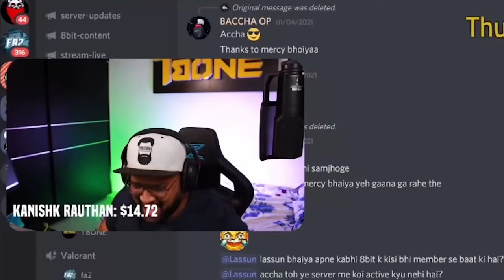Why Sentinels Could Help You Rank Up FASTER In Valorant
A lot of players when they want to rank up pick duelists. Now yes if you have good aim and are new to the game its probably the right pick for you. Duelests unlock your full potential aim wise and is definitely the fastest way to rank up if youre like an ex cs player or something. However, for those hardstuck golds or silvers, a sentinel could actually be better. Here’s 5 reasons why.